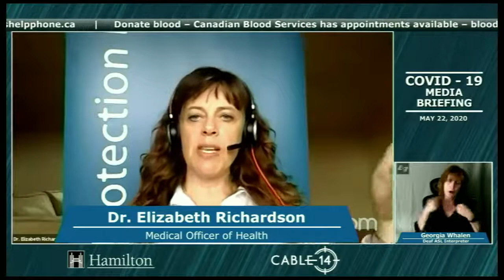COVID-19 Response Update - May 22, 2020